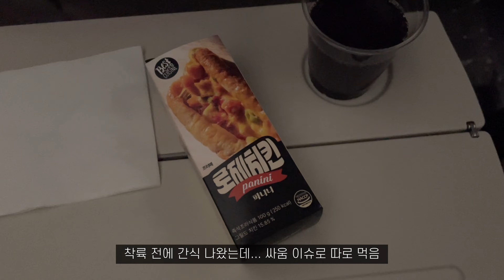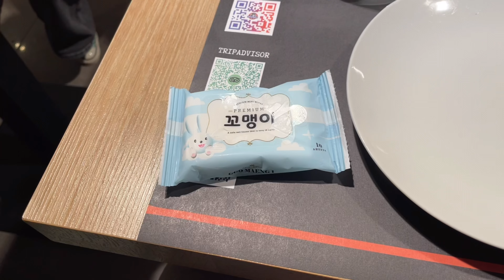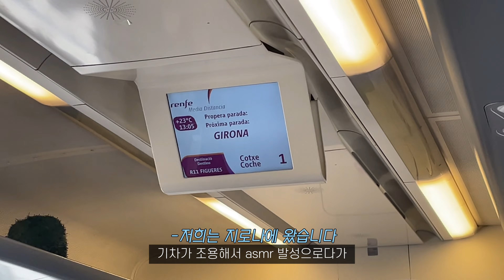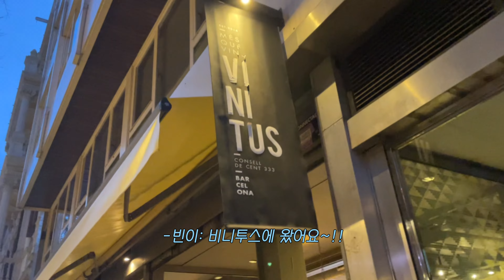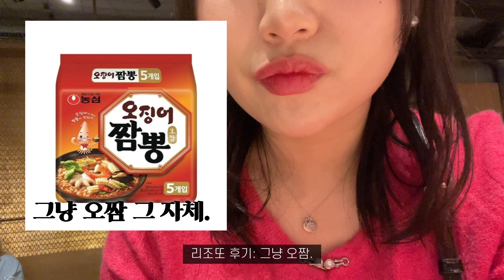(SUB) 스페인 여행 브이로그 ep.1 🇪🇸 시차적응 밟으실 수 있죠? 효도 여행 아님! 바르셀로나에서 지로나에서 밥 먹는 얼렁뚱땅 스페인 브이로그 • Spain Vlog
15시간 날아갔는데 시차적응 때문에 4일 내내 헤롱거리는 브이로그... 먹기만 하는 것 같지만 관광도 했어요 ^^...
*Language subtitles